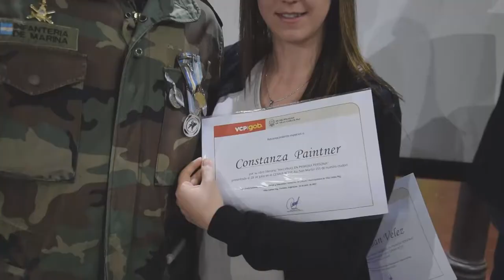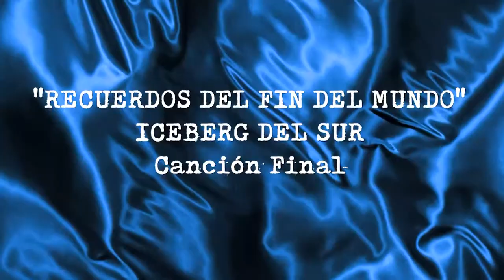Malvinas en Primera Persona - Tercer Capítulo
Mirá el tercer capítulo de  Malvinas en Primera Persona. El mismo estuvo a cargo del equipo audiovisual del canal 2 de Carlos Paz Televisión local en colaboración con el Centro del Veteranos de Malvinas Punilla Sur.

Malvinas en Primera Persona surgió de la necesidad del Centro de Veteranos de Guerra Punilla Sur de contar su historia para que no se pierda en el tiempo y otras generaciones puedan conocer lo que ellos vivieron en la guerra.

En estos episodios conoceremos un poco más de nuestros vecinos, héroes de Malvinas.